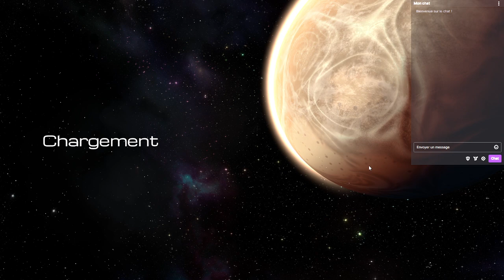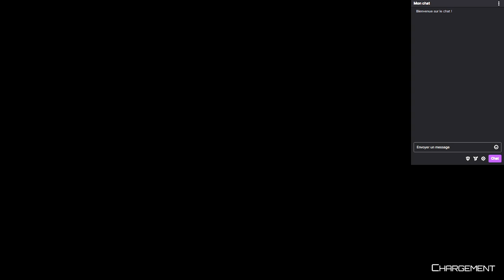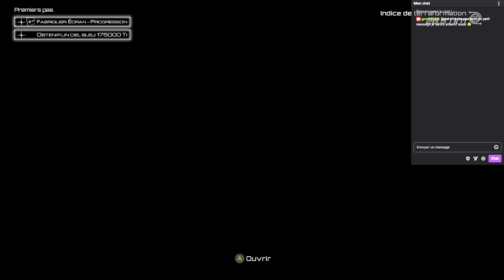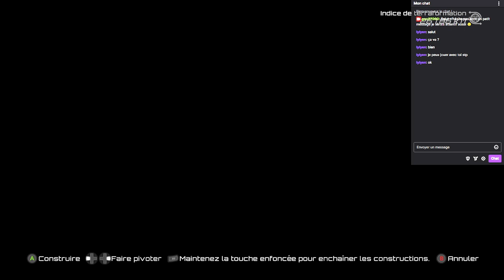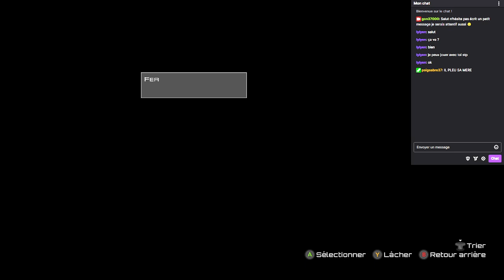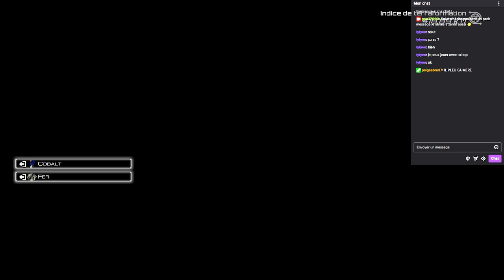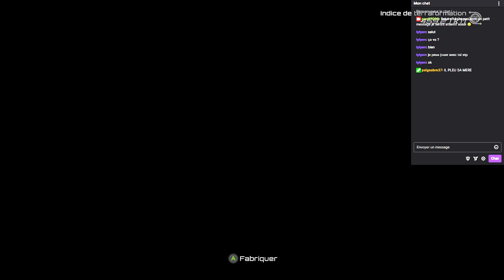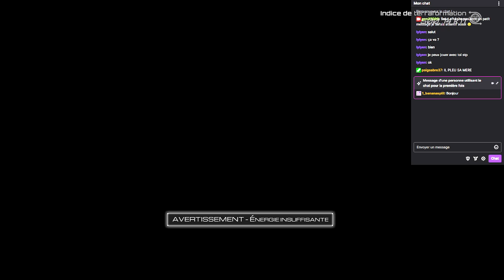Planet Crafter EP03 S01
Salut les bichons .
Voila arrivé la rediffusion de planet crafter sur Twich .
Pour me retrouvé en live rechercher gon37000.
Des bisous .